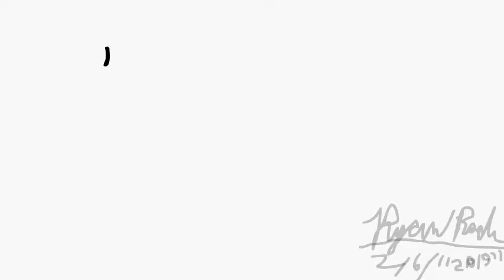Cursive Attempt 1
I realize I've animated cursive before. That understood, this is my first dedicated test piece for animating cursive being written.

Each word was rewritten with slight advancement for each frame, until the last, at which point Exposure is Extended, and i's are dotted and t's are crossed.